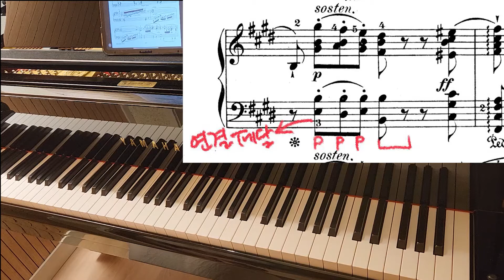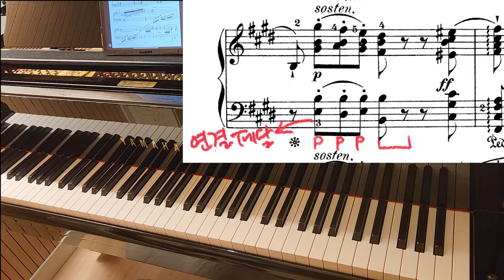쇼팽 바리에이션 E장조 : 연주 코멘트